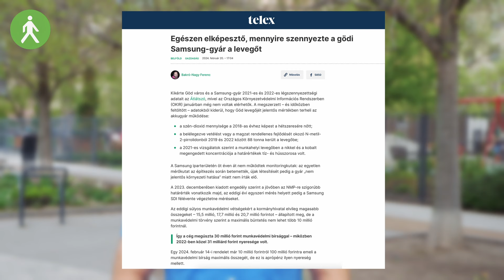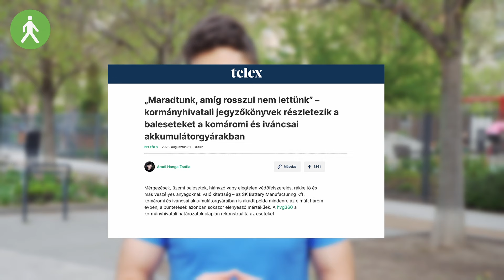Egyetlen zöld alternatíva maradt az EP választásokra, az LMP listája